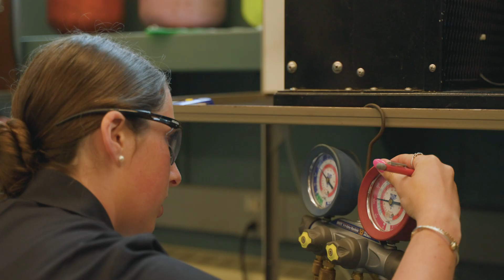Cadet Profile: Morgan Allegrini '24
Major: Facilities Engineering